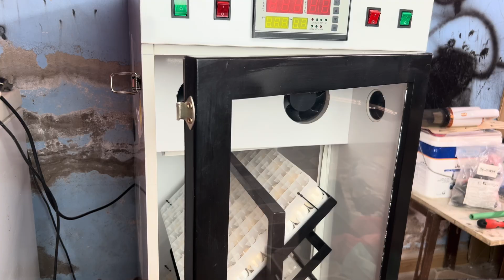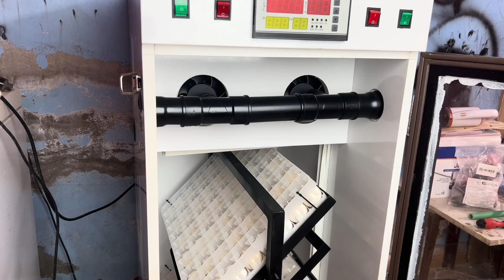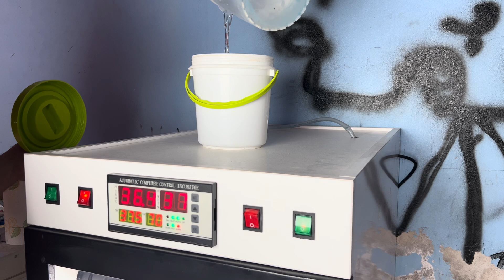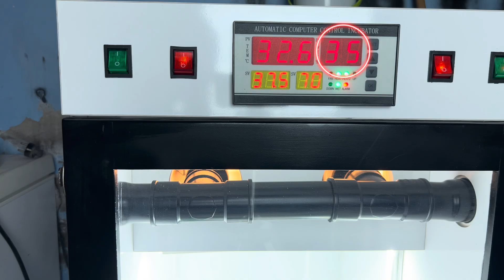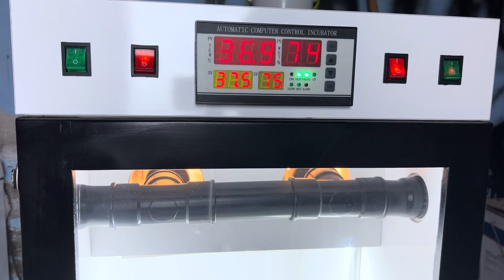سرّ الرطوبة الثابتة في الفقاسة! تركيب نظام Humidificateur أوتوماتيكي بخطوات سهلة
هل تعاني من صعوبة في ضبط الرطوبة داخل الفقاسة؟
في هذا الفيديو أشارككم تجربتي في تركيب جهاز رفع الرطوبة Humidificateur بنظام أوتوماتيكي يمنحك تحكماً ثابتاً ودقيقاً، ويعد واحدًا من أقوى التعديلات لتحسين أداء الفقاسة المنزلية ورفع نسبة التفقيس بشكل كبير.

أقدّم لكم شرحًا عمليًا بسيطًا لتركيب نظام ذكي لرفع وخفض الرطوبة داخل الفقاسة، باستخدام مكوّنات متوفرة وسهلة التركيب. إذا كنت تواجه مشكلة في ثبات الرطوبة أو تعتمد على جهاز غير فعّال، فهذا الفيديو سيوضح لك الطريقة الصحيحة خطوة بخطوة.

🎯 ستتعلّم في هذا الفيديو:
• تركيب Humidificateur: كيفية توصيل جهاز رفع الرطوبة ودمجه مع المتحكم الإلكتروني.
• حل مشكلة فتح الفقاسة: نظام يزوّد الحوض بالماء تلقائيًا دون الحاجة لفتح الفقاسة كل مرة.
• التوصيل والبرمجة: شرح ضبط الحدود الدنيا والعليا للرطوبة حسب احتياجات التفقيس.
• المكوّنات: الأدوات والمواد الأساسية لصناعة نظام تحكم احترافي بالرطوبة.

 ⚠️ لا تنسَ دعمنا بالإعجاب والاشتراك في القناة. مشاركتك للفيديو تساعدنا على تقديم المزيد من التجارب العملية في تربية الدجاج والفقاسات المنزلية.

🎥 شاهد أيضًا:

• طريقة صناعة الفقاسة من البداية — كيف صنعت فقاسة منزلية احترافية تنافس أغلى الفقاسات؟